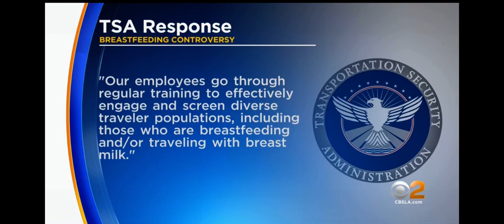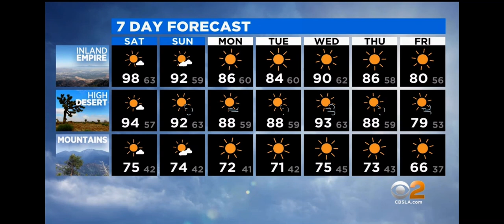CBS2 EVELYN TAFT WEATHER FORECAST MAY 13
THIS IS CBS2 NEWS AT 11PM

0:00 | INTRO
0:20 | TEMPERATURES RIGHT NOW
0:32 | WHAT YOU NEED TO KNOW
0:45 | SATELLITE/RADAR
0:47 | WATCHES AND WARNINGS
0:57 | WINDS
1:02 | FUTURECAST WIND GUSTS
1:20 | FUTURECAST SATELLITE AND RADAR
1:36 | SEVEN DAY FORECAST
2:03 | THANKS FOR WATCHING